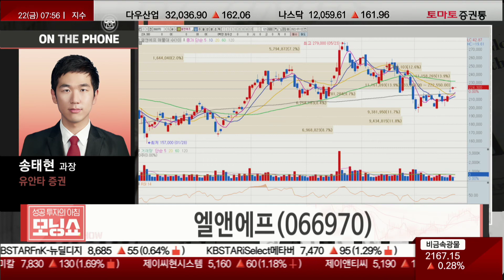엘앤에프, 2Q 실적 컨센서스 상회! 판가 상승 지속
▷이슈: 유럽의 불확실성 대두에도 강한 미국 증시

- 유로·달러 환율 : 1.0223(+0.42%), 달러인덱스 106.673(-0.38%)
- ECB -0.5% → 0% (50bp 인상)... 2011년 7월 13일 이후 처음

- 새로운 분열 방지 도구인 '전달보호도구(TPI)' 승인... 각국의 국채금리 스프레드가 확대되는 것 막기 위한 새로운 프로그램

- 리가르드 "6월 암스테르담에서 25bp 신호를 주고 7월에 이를 벗어나기로 결정한
이유는 인플레이션 & 전달보호기구 "
"유로 환율이 지난 몇 주 동안 상당히 하락했으며 이는 향후 인플레이션에 영향 미친다"
"9월 회의에서도 데이터와 상황에 맞게 더 빠른 정상화 속도 결정 가능"

- 바클레이즈 "ECB가 추세에 뒤처지고 있다는 것을 우려했던 투자자들의 최대 걱정 거리가 경감되며 시장은 정책 결정을 환영하고 있다"

- 시마 샤 프린스펄 글로벌 인베스터스 "ECB 강한 경제 성장세에 기반한 금리 인상
을 단행한 것 아니야" "급격하게 둔화된 경제 속 금리 인상... 달갑게 볼 것 아니다"

- TD증권 "ECB가 예상보다 큰 폭의 빅스텝 금리 인상을 단행하면서 유로화가 강세
보였지만 유로·달러 환율이 1.03~1.04달러 이상으로 오르기는 어려울 수 있다"

- 로이터 "노르트스트림 홈페이지에 러시아에서 독일로 시간당 2,928만 4,591kwh의
가스를 보내도록 가스 공급 요청서 게시" "가스 공급을 중단 이전 수준으로 재개했다"

- 마리오 드라기 총리 사임... 가을 조기 총선 전망
- 친유럽연합(EU) 성향의 드라기 총리, EU와 보조를 맞춰 러시아의 우크라이나 전쟁 규탄

- 경제 개혁 정책의 이행을 조건으로 EU로부터 약 2,000억 유로(약 267조 원) 규모
의 코로나19 복구 기금 배정... 하지만 사임으로 경제 개혁 정책 추진이 불투명해져
복구 기금 수령은 물론이고 EU와의 관계에도 혼란 전망

- 밀라노 증시 장중 한때 2% 넘는 급락세 보이다 -0.7% 마감... 이탈리아-독일 10년 국채 스프레드 241bp까지 확대

- TSLA(+9.78%)
- 2분기 매출 $16.93b(컨센 $17.10b), EPS $2.27(컨센 $1.81)
- 6월 인도 대수(약 15.8만 대, 12개월 환산 capa 190만 대)... 월간 기준 사상 최대, 3분기 실적 사상 최대 전망

- 엘론 머스크(컨퍼런스콜) "2H22 레코드 기록 가능하며 올해 내 주 4만대(=연 200만 대), 2023년 사이버 트럭 출시 예정... FSD 베타 연내 북미 전체 공개"
- RIVN(+4.22%), LCID(+0.99%)

- 필라델피아반도체지수(+1.53%), MU(+0.54%)

· 관련주: 엘앤에프(066970)

- 2분기 양극재 판가 인상과 출하량 증가로 매출액 9,200억(+67%), 영업이익 730억(+30%) 전망
- 3분기까지 판가 인상 가능하지만 4분기부터는 원자재 하락 영향이 판가 전이...절대적 수치 상승에 초점
- 구지 2공장 1단계 증설(4만 톤), 3분기 2단계 증설(3만 톤), 2023년 1분기 가동 시작